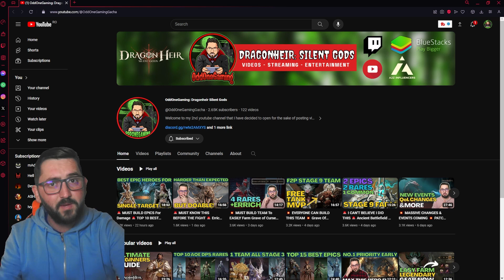⏰ 24H GIVEAWAYS ACT QUICK ⏰ | RAID SHADOW LEGENDS